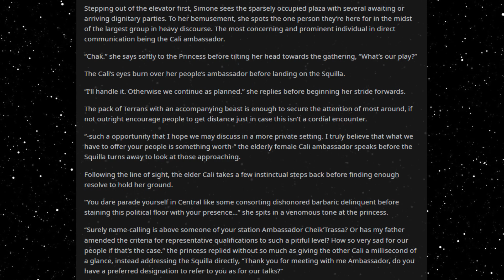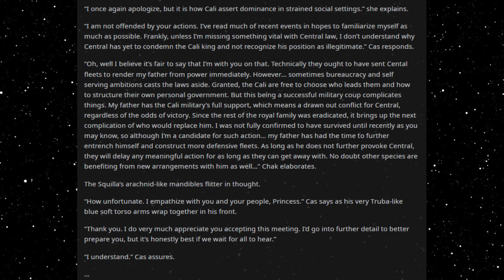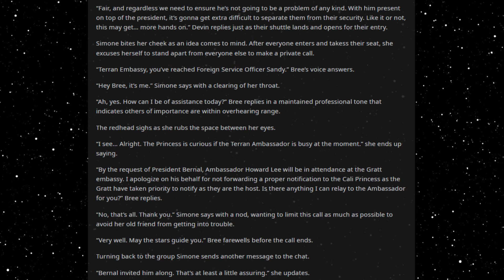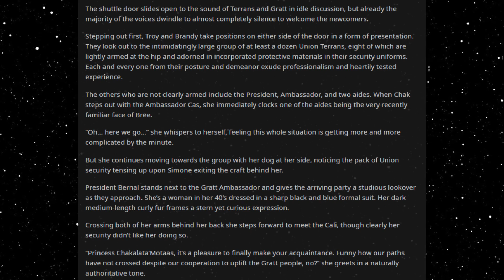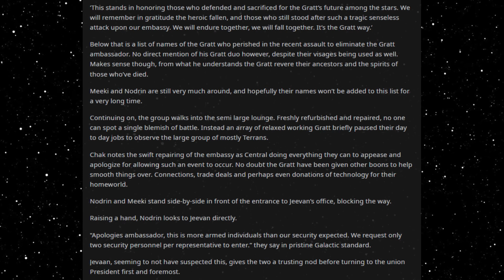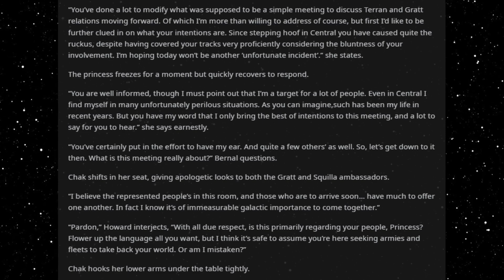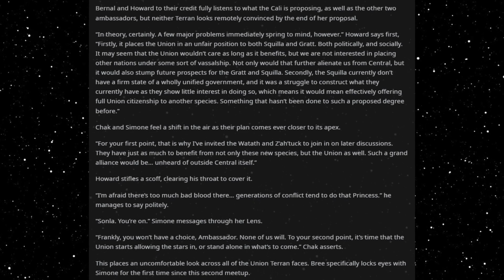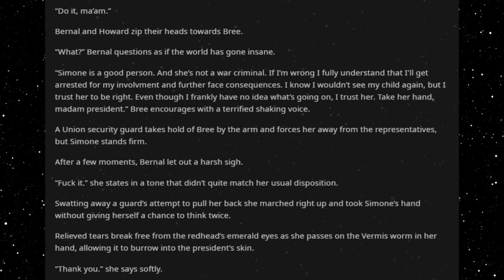Best HFY Reddit Stories: We Need A Deathworlder (Part 68)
An important mission...